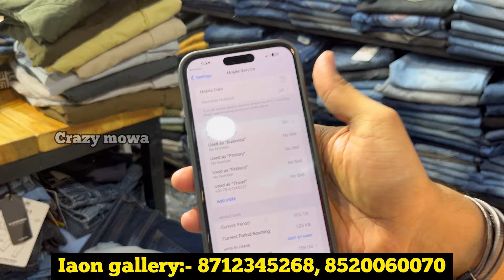Biggest Multi branded clothes store అతి తక్కువ ధరల్లో బ్రాండెడ్ బట్టలు | iaon Gallary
Best Multi branded clothes store iaon Gallary/ new store opening offer / best offers branded clothes

Store details

Address :- Himayath nagar Beside Malabar jewellery Urdu Gali lane

Branch 2 :- Azampura Kanta beside global Mart :- PINCODE :- 500024